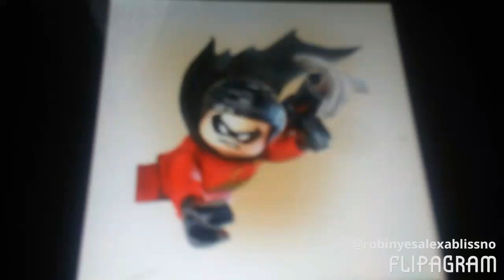Flipagram - July 25, 2017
♫(Swedish House Mafia - Don't You Worry Child (Radio Edit) [feat. John Martin] )